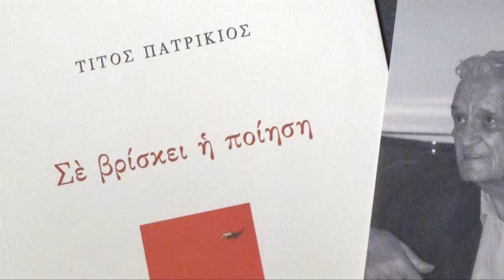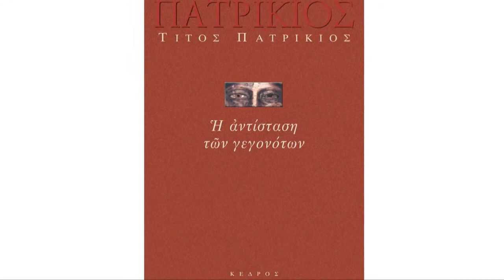The Poet Titos Patrikios - Portrait - ποιητής ΤΙΤΟΣ ΠΑΤΡΙΚΙΟΣ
This Portrait was created for the Awarding evening of the "Anagnostis" prizes for literature of the magazine "ANAGNOSTIS", where the Greek Poet Titos Patrikios was honored. The ceremony took place at MEGARON - the Athens Concert Hall - on June 12 2013.

Πορτραίτο του ποιητή Τίτου Πατρίκιου για την τιμητική εκδήλωση στην τελετή απονομής λογοτεχνικών βραβείων του περιοδικού "Ο Αναγνώστης"
στο Μέγαρο Μουσικής την Τετάρτη 12 Ιουνίου 2013.

φωτογραφία στο 1"25 Αντωνης Γλυκός